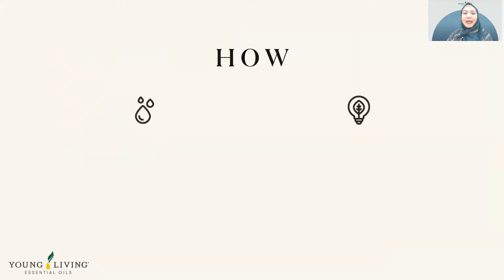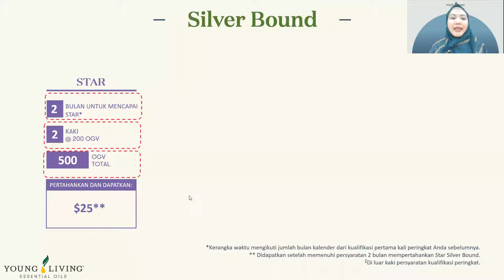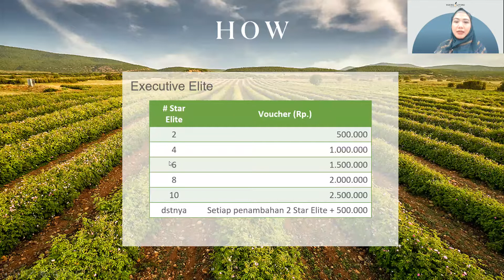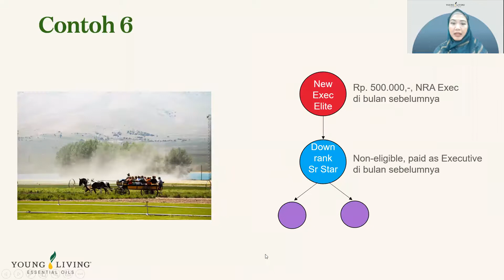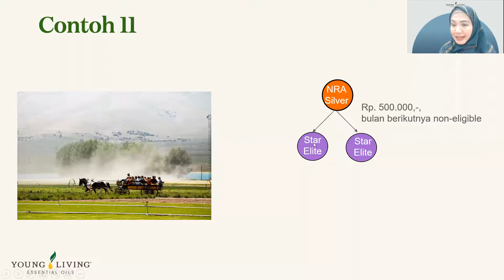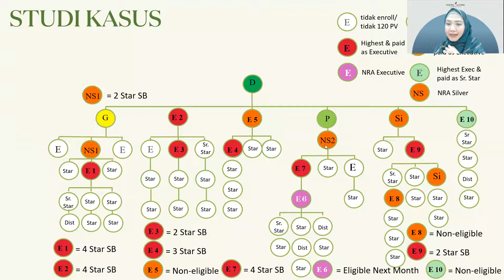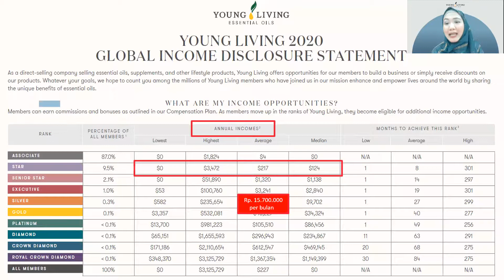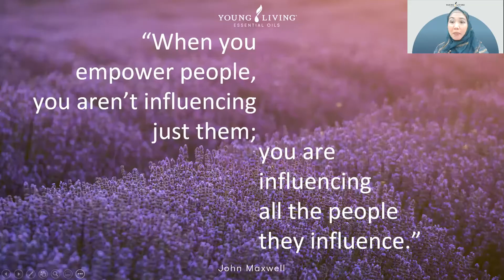Star Executive Elite Program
Star - Executive Elite Program akan menjelaskan hal-hal berikut terkait dengan program:
1. Mekanisme dan Syarat serta ketentuan Elite Program
2. 'Structure is a Brand Partners Game'
3. Studi kasus